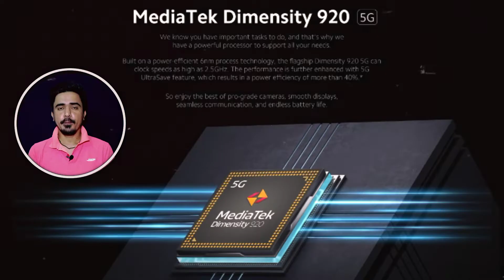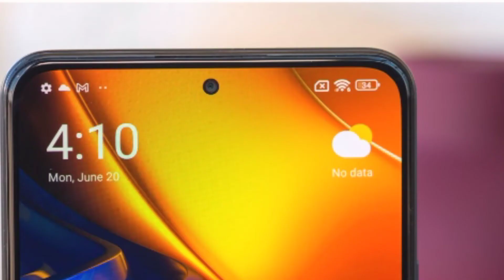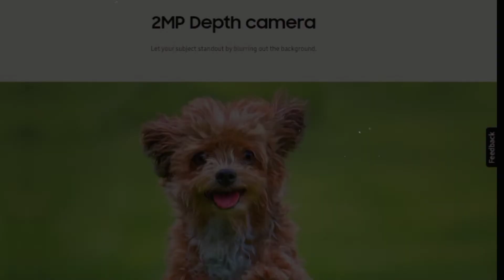Top 5 Best Camera Smartphone Under 20000 in September 2022 Best | Mid-Range Camera Phone Under 20000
Top 5 Best Camera Smartphone Under 20000 in September 2022 | 5 Best Camera Phone Under 20000 in INDIA

We've looked at the best the market has to offer and ranked the best camera phones to buy in September 2022 Under 20000.

Samsung Galaxy M53 5G
Realme 9 Pro+ 56
Mi 11i 5G Hypercharge
Vivo T1 Pro 5G

•Video Highlights-
00:00 Introduction
00:29 VivoT1 Pro 5G
01:23 11i Hypercharge
02:18 Poco F4
03:17 Realme 9 pro+
04:14 Samsung Galaxy M53

.Queries Resolved-
Top 5 best camera
techno tech
m53
poco f4
k 50i

Suraj
From - Uttrakhand